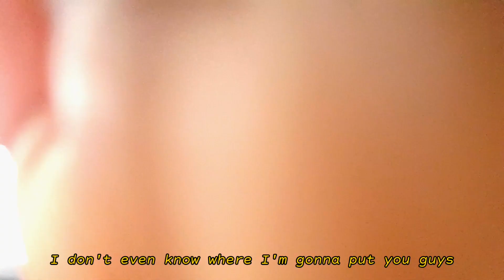DAY IN MY LIFE #1(workout+making art+PANCAKES) || South African Youtuber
Hey Sweethearts💕

In this vlog, you will see what an average day during quarantine looks like. I talk about my relationship with food, exercise, my new art business and all things fun.

Hope you enjoy. Much Love
Ntokie💓

Let's Talk